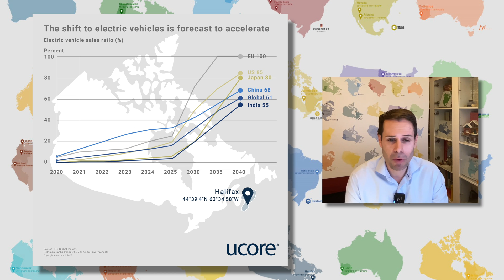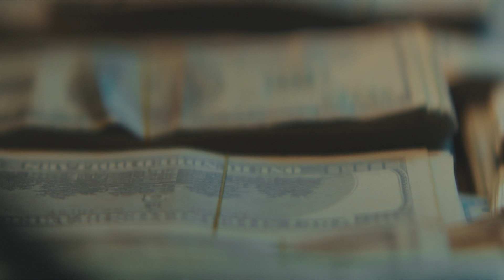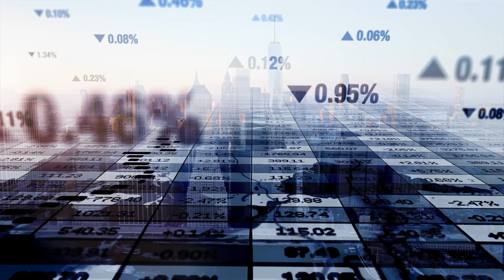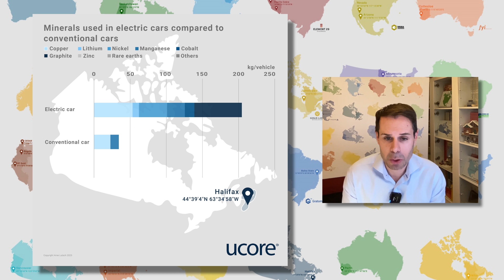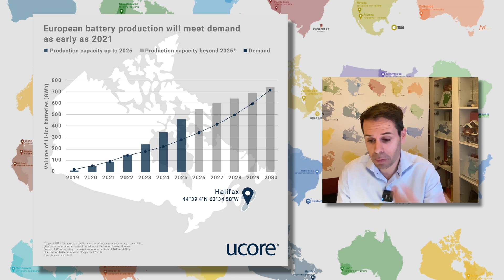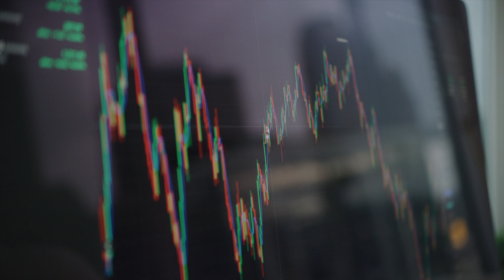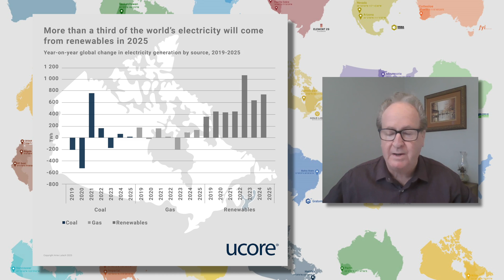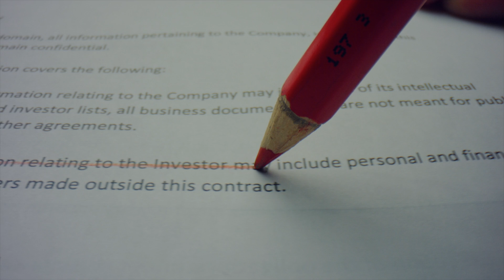Everything You Should Know About the Rare Earth Markets | Macro Talk | $UCU Stock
Talking with the CEO of UCORE About the Growing Demand for Rare Earths and the Possible End Customers.

UCORE | Advancing Rare Earth Metal Projects in North America
UCORE is a mineral exploration and processing technology company dedicated to the development of rare earth metal projects across North America.

Stock Listings:
📈 TSXV: UCU